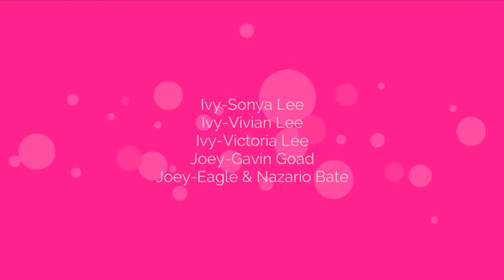Pin K Town: Valentine's Day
+K6 The Lee Sisters are on for a Valentine's day for there lovers.

(c) 2018 GMA Productions, Kids Mall Studios and The OC Sisters Productions